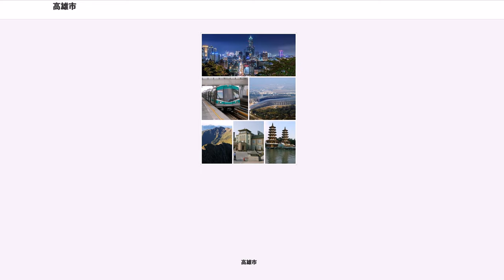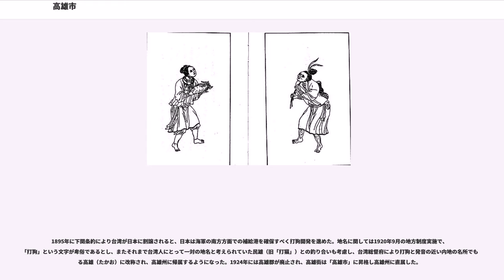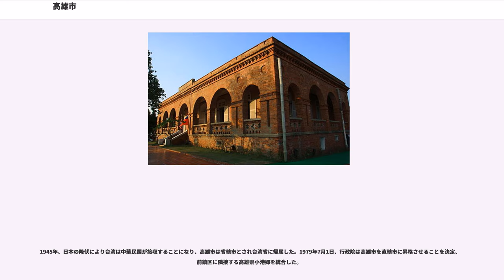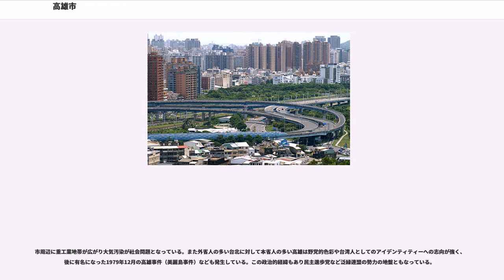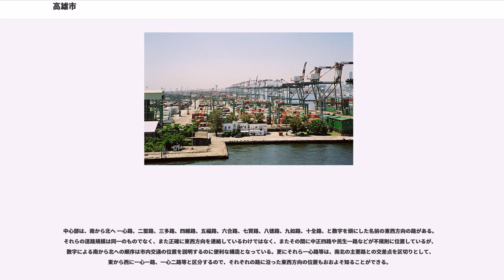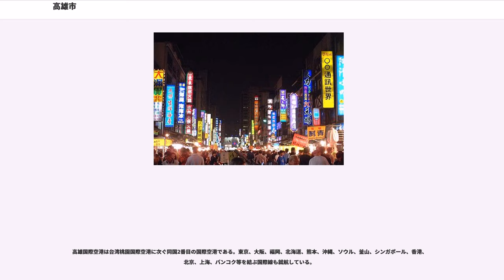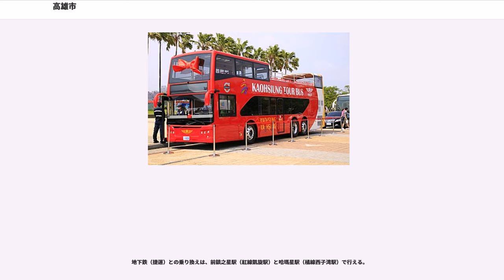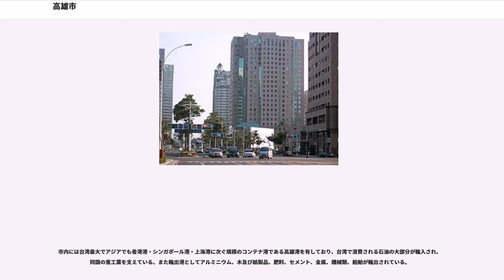高雄市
高雄市（カオションし/たかおし、、）は、台湾南部に位置する南台湾最大の都市で、台湾第3の都市である。

17世紀に打狗（台湾語: Táⁿ-káu, ターカウ）という小さな村から発展し、都市へと成長した。ターカウとは平埔族マカタウ族の集落タアカウ社の名称に由来し、そのマカタウ族の言語で「竹林」を意味する言葉であった。1624年にオランダはこの場所に砦を築いたが、1661年に鄭成功によって駆逐され、1664年に万年州（萬年州）が設置された。1684年清の統治が開始され、台湾府の一部として鳳山県が設けられ県治が興隆荘（現在の左営）に設けられた。1858年の天津条約で清は台湾島に複数の開港地を設けることを約束させられ、そのひとつである打狗港は1864年に開港し、以後外国貿易で栄え始めた。

1895年に下関条約により台湾が日本に割譲されると、日本は海軍の南方方面での補給港を確保すべく打狗開発を進めた。地名に関しては1920年9月の地方制度実施で、「打狗」という文字が卑俗であるとし、またそれまで台湾人にとって一対の地名と考えられていた民雄（旧「打猫」）との釣り合いも考慮し、台湾総督府により打狗と発音の近い内地の名所でもある高雄（たかお）に改称され、高雄州に帰属するようになった。1924年には高雄郡が廃止され、高雄街は「高雄市」に昇格し高雄州に直属した。

1945年、日本の降伏により台湾は中華民国が接収することになり、高雄市は省轄市とされ台湾省に帰属した。1979年7月1日、行政院は高雄市を直轄市に昇格させることを決定、前鎮区に隣接する高雄県小港郷を統合した。

2010年12月25日には高雄県を合併し、市としては最も広い直轄市となった。

市周辺に重工業地帯が広がり大気汚染が社会問題となっている。また外省人の多い台北に対して本省人の多い高雄は野党的色彩や台湾人としてのアイデンティティーへの志向が強く、後に有名になった1979年12月の高雄事件（美麗島事件）なども発生している。この政治的経緯もあり民主進歩党など泛緑連盟の勢力の地盤ともなっている。

高雄は、寿山というテーブル状の大きな台地（標高200m）のふもとに位置する港である。海からの目当てになる山と、旗津という名の砂州に保護された潟は、古くから良港として知られていた。

日本統治が始まる以前から日本統治期間にかけての市街地は、愛河（日本統治時代の高雄川）の西側、寿山山麓に位置していたが、戦後に市街地は愛河の東部に拡大、高雄駅や市の中心も愛河東部に移転した。

中心部は、南から北へ 一心路、二聖路、三多路、四維路、五福路、六合路、七賢路、八徳路、九如路、十全路、と数字を頭にした名前の東西方向の路がある。それらの道路規模は同一のものでなく、また正確に東西方向を連絡しているわけではなく、またその間に中正四路や民生一路などが不規則に位置しているが、数字による南から北への順序は市内交通の位置を説明するのに便利な構造となっている。更にそれら一心路等は、南北の主要路との交差点を区切りとして、東から西に一心一路、一心二路等と区分するので、それぞれの路に沿った東西方向の位置もおおよそ知ることができる。

合併前の旧高雄市11区と高雄県1市3鎮23郷を、38区としてそのまま受継いでいる。また1983年より南シナ海にある東沙諸島及び南沙諸島太平島を高雄市旗津区中興里の管轄としている。

　冬季（最寒月）の平均気温が18℃以上あり、最少雨月降水量が60mm未満かつ（100-0.04×年平均降水量）mm未満であるため、ケッペンの気候区分によればサバナ気候に属する。

1966年から楠梓区において加工輸出区が開業し、以後加工貿易の工業団地や重化学工業のコンビナートが集積する台湾随一の工業都市となった。

高雄国際空港は台湾桃園国際空港に次ぐ同国2番目の国際空港である。東京、大阪、福岡、北海道、熊本、沖縄、ソウル、釜山、シンガポール、香港、北京、上海、バンコク等を結ぶ国際線も就航している。

2008年3月9日、高雄捷運（高雄市都会区大衆捷運系統(KMRT)）が開業した（台北に続き2番目）。

現在高雄市政府は市内を環状運行するライトレール方式による高雄捷運環状軽軌計画も進めている。2004年からドイツ・シーメンス社と共同で中央公園にて2駅だけの試験路線を作ってデモンストレーションを行い、路面電車による環境や交通などへ影響を調査し、市民への理解を求めていた。その後スペイン・CAF製の車両が採...